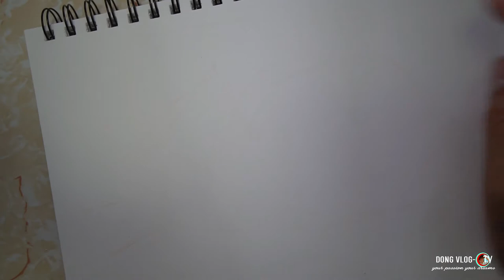FAST PENCIL SKETCH DONG TV VLOG 58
Fast Pencil Sketch
Pencil Sketch
Free hand Drawing
Line Art